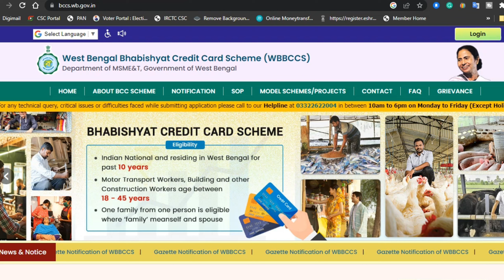bhabishyat credit card form fill up | ভবিষ্যৎ কেডিট কার্ড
Bhabishyat Credit Card Online Apply || How to Apply Online Bhabishyat credit Card Scheme
bhavishya credit card scheme
bhabishyat credit card online apply
ভবিষ্যৎ কেডিট কার্ড
Video Topics:-
ALL ONLINE RELATED PROBLEM SOLUTIONS.
ONLINE APPLICATION TUTORIAL.
GOVT. PROJECT TUTORIAL.
GOVERNMENT OFFICIAL.
NON GOVERNMENT OFFICIAL.